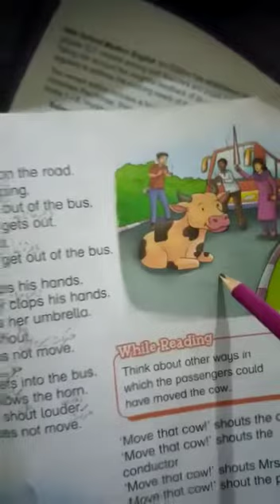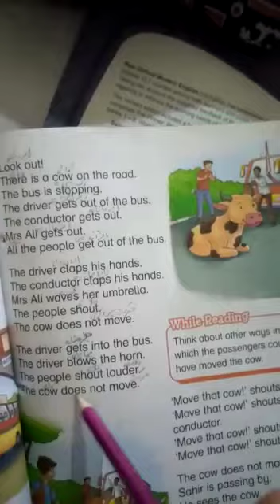نیو گارڈن پبلک اسکول ہریپور ۔کلاس۔ 1۔ پیر۔ 13.07.220...